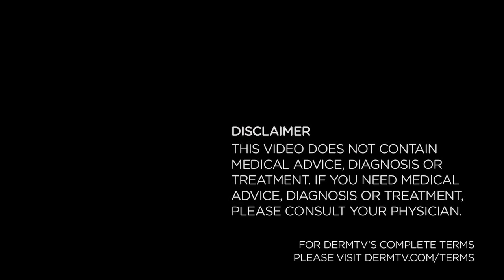DermTV - Skin Cancer Awareness Month [DermTV.com Epi #402]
Every May, it's Skin Cancer Awareness Month. But what does that really mean? And how can we all take advantage of it? In this DermTV episode, Dr. Schultz answers those questions.

Congratulations to Ivan! This week's trivia winner with "UVA rays."

[TRANSCRIPT]

Hi. Today, I'm going to tell you a little bit about the hot goddess named Bila, Skin Cancer Awareness Month and how to get a free skin cancer exam by a dermatologist.

May is National Skin Cancer Awareness Month.

May is also the time we start to think about the summer, beaches and bathing suites.

And it's the time when you should start thinking about the Aboriginal Goddess Bila.

Bila?!?

She is none other than the Aboriginal Goddess of the sun. And she wasn't the nicest. In fact, she used to roast people over an open fire... Which if you think about it, isn't that different than your being roasted under the open fire that we call the sun. And too much unprotected roasting causes premature photo aging, lines and wrinkles, and worst of all, skin cancer.

Now, did you know that skin cancer is the most common cancer, resulting in more than 10,000 deaths each year in this country? And paradoxically, it's also the most preventable.

So what's wrong here?

People either don't think about skin cancer, or they don't focus on its prevention.

So enter The Skin Cancer Foundation and the American Cancer Society. They created Skin Cancer Awareness Month to put the focus back on skin cancer so that we can all better prevent it.

Prevention really breaks down into two categories: early detection and effective sun protection.

On the detection front, The Skin Cancer Foundation sponsors free skin cancer screenings.

All month.

All over the country.

Since skin cancer doesn't develop and turn deadly overnight but instead takes months and years, certainly almost all of the tragic deaths in this country from it can be prevented simply by early detection. And during Skin Cancer Awareness Month, every year, that early detection by a dermatologist is free at designated centers!

Next comes sun protection. And I bet you think I'm going to tell you to stay out of the sun.

Nope. Wrong!

I and most dermatologists won't tell you to do that because we know that you won't stay out of the sun. It's just not realistic. Instead, during Skin Cancer Awareness Month, if you're not doing it already, get into a routine of protecting yourself while in the sun. Which is as simplre as 1-2-3:

1. Apply a sunscreen every day. Summer or winter.

2. Make sure it has an SPF of at least 15, with UVA protection.

And 3. Reapply it every two to three hours when active, and immediately after swimming or sweating.

So let Skin Cancer Awareness Month be a time when you recalibrate your sun damage prevention and detection, and let your sunscreen thwart skin cancer, and Bila's evil intentions!

Now for today's skincare trivia! Answer today's question correctly and you'll be entered in a drawing to win a free skincare product! Submit your answer at DermTV Dot Com Slash Trivia, within three days of this episode's airing. Today's question is:

UVA rays cause premature aging of the skin and skin cancer. But, are they worse during the summer or winter?

Don't forget. You can find the answer to all questions in past DermTV episodes.

[ABOUT DERMTV]